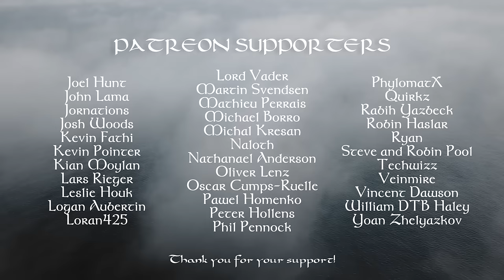RINGS OF POWER - This Wandering Day (Poppy's Song) -- Cover by Rachel Hardy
Hey everyone! I originally planned to release this at the end of the month as usual, but when they dropped it in episode 5 of Rings of Power last night, I just had to click the 'post' button early! I thought this song was so lovely and putting it together was an absolute joy. The soundtrack feels so reminiscent of Middle Earth while bringing so much new material with it as well. I have so many theories as the show goes on! (Come debate with me in the Discord server!)
Song by Janet Roddick, David Long, David Donaldson, and Steve Roche.

Wow look, links!

SUPPORT:
Join the Fellowship (my instrumental tracks / your name in the credits / hand-written cards / hangouts)

MORE:
Equipment: Everything I use, including my computer build, studio equipment, filming equipment, and music gadgets can be found